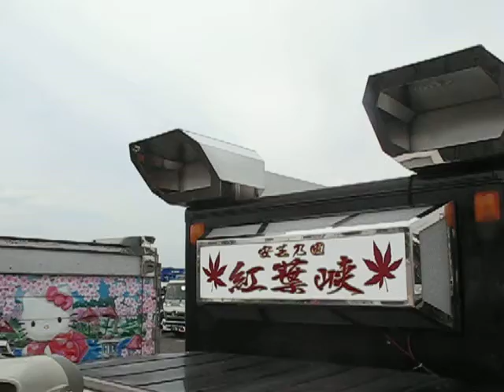【デコトラ】平成30年 エンドラスト 第16回チャリティー撮影会 《飯塚オートレース場》 YouTubeトラックシーン＃035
再生リストもご覧下さい。